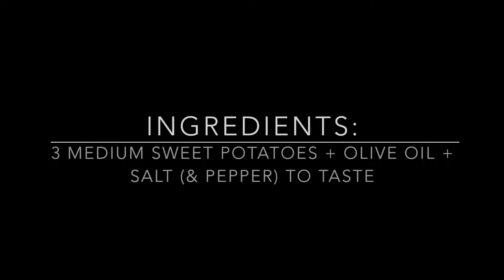Day 252 - Baked Sweet Potato Fries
Day 252. It doesn't get any easier for a quick and healthy snack. You should try it. ;)